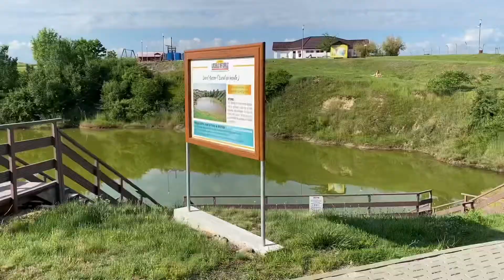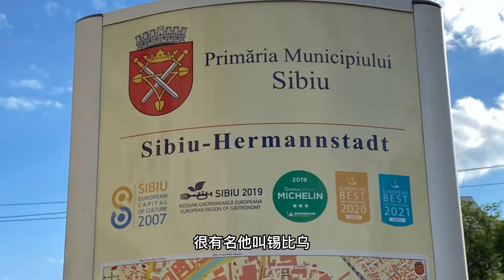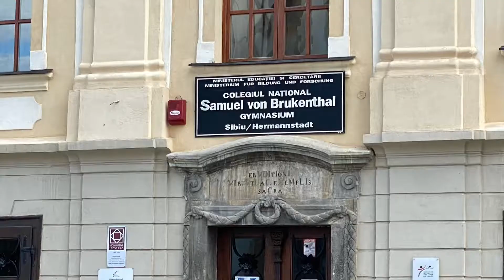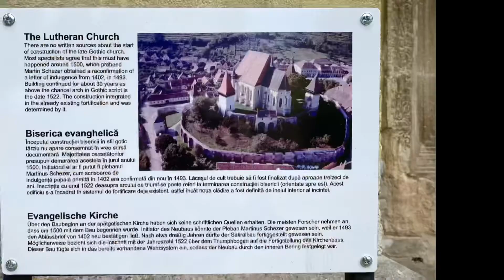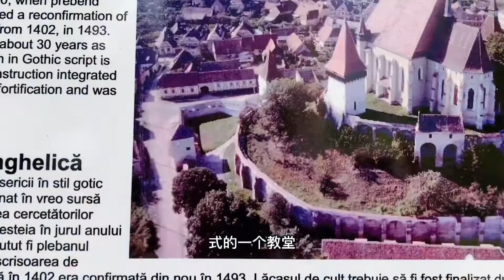🇷🇴GoEast Joy Tour/ Romania/Ocna Sibiului/ Sibiu/ Biertan 罗马尼亚的“死海”/锡比乌/夫妻监狱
Pickup Camper In

 Romania/Ocna Sibiului/ Sibiu/ Biertan 罗马尼亚的“死海”/锡比乌/夫妻监狱

皮卡房车自驾罗马尼亚
罗马尼亚锡比乌附近的盐浴场不可错过
水温高，不会游泳也不会沉下去